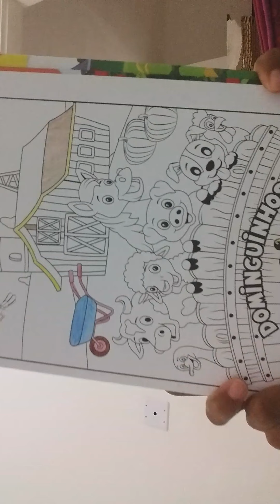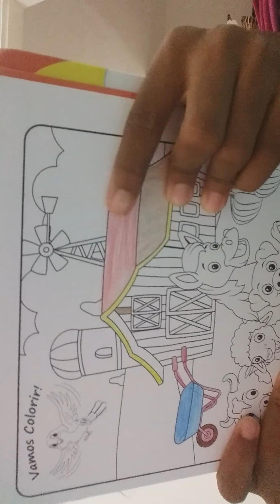Desafio (colorindo com 3 cores)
O Diário  da duda